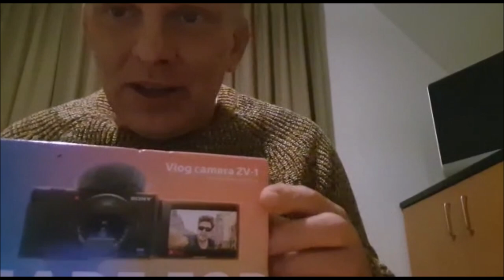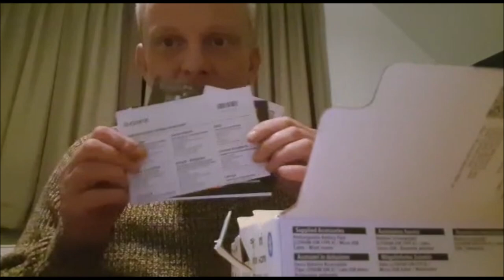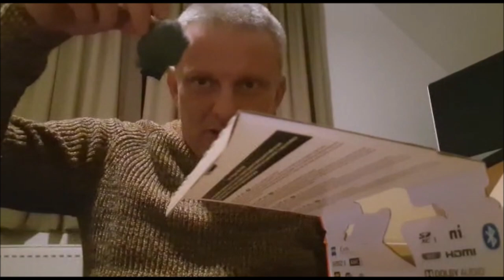VLOG #1218 UNBOXING VAN MIJN NIEUWE CAMERA IN MARVELD !!